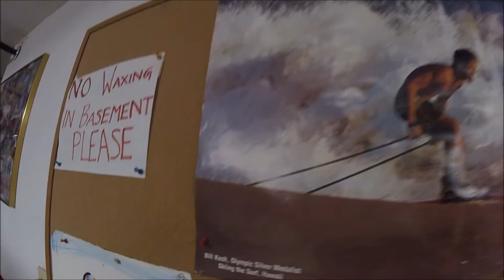MNC PugCast: Week-In-The-Life Vlog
A Vlog sharing a mid-winter week for some Pugs!